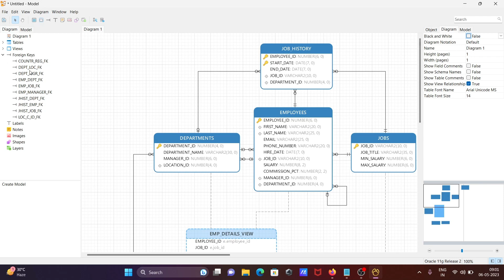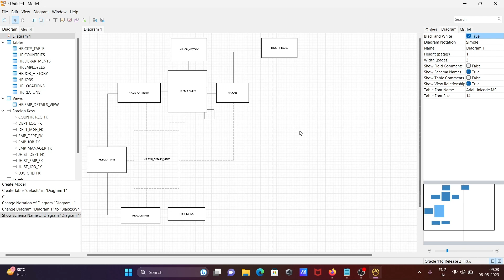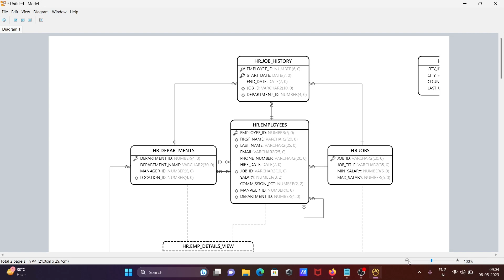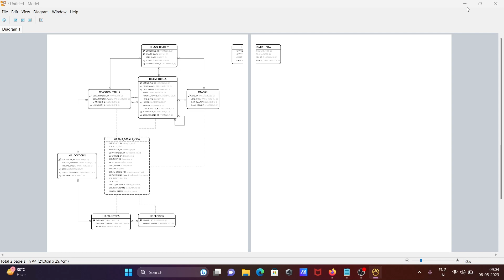How to create database Model in Navicat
create database model in navicat
how to create database in navicat for mysql
navicat data modeler
navicat data modeler download
navicat tutorial
how to import database in navicat
navicat create user
navicat premium
navicat data modeler essentials